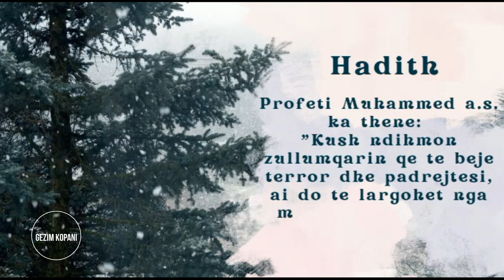Hadith: Kush ndihmon zullumqarin do largohet nga mbrojtja e Allahut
Ibn Abbasi r..a ka transmetuar se Profeti Muhammed a.s. ka thene: "Kush ndihmon zullumqarin qe te beje terror dhe padrejtesi, ai do te largohet prej mbrojtjes se allahut." (Hakimi)